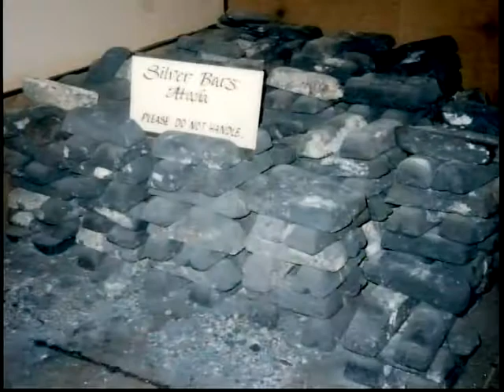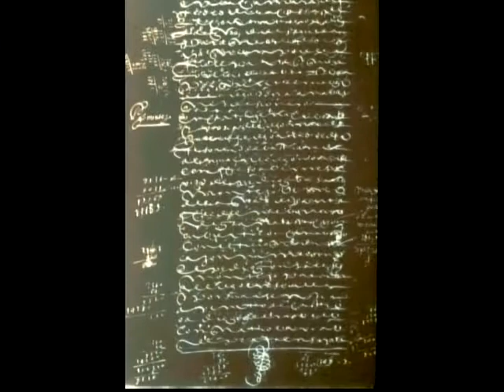Ballad of the Atocha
A true story of The Atocha and the man that find the ship Mel Fisher. Key West treasure salvors...Arggggghh